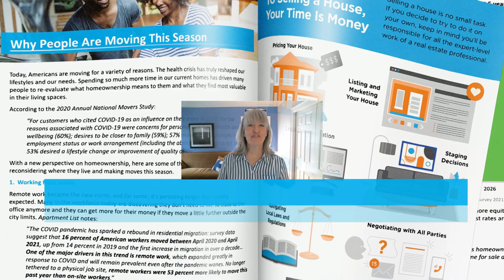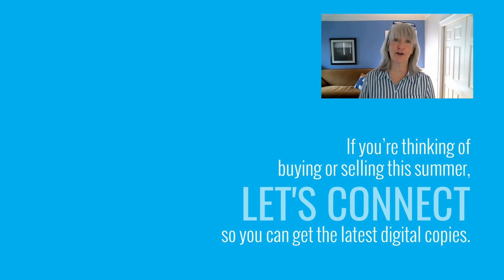Columbia, SC Summer Home Sellers & Buyers Guides are Here!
If your looking to buy or sell your Columbia, SC home this Summer, this guide is for you.  It is chock full of information that will give you insight to the current real estate market.  It's a Free and Instant download!The process of buying a home can be overwhelming at times, but you don’t need to go through it alone.
The process of buying a home can be overwhelming at times, but you don’t need to go through it alone.  You may be wondering if now is a good time to buy a home ... or if interest rates are projected to rise or fall. You may be wondering if now is a good time to buy a home ... or if interest rates are projected to rise or fall.

It's may also be difficult to know when is the best time to sell your Columbia home, or how to get the most money for your house, but you don't need to go through the process alone.You may be wondering if prices are projected to rise or fall... or how much competition you may be facing in the market.

I put together a free eGuide for you that will answer many of your questions and likely bring up a few things you haven't even thought about yet. Just click the button below to read it now!